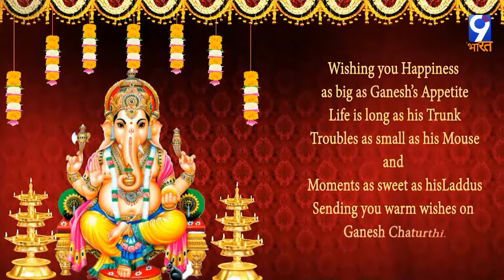9 भारत समाचार परिवार की और से सभी देशवासियो को गणेश चतुर्थी की हार्दिक शुभकामनाएं